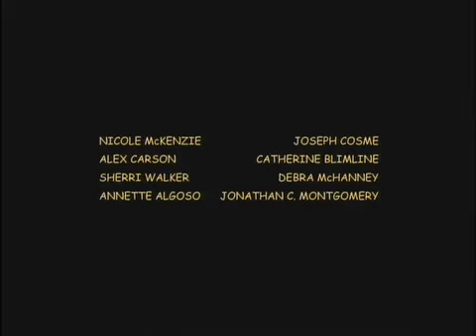Air Heads, the sitcom pilot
This project is a glimpse into the day in the life of a new flight attendant during her first day on the job. She must deal with challenges from TSA, her flight crew and lastly, the passengers. I wrote the script and produced the project in Dallas, Texas at Love Field Airport.